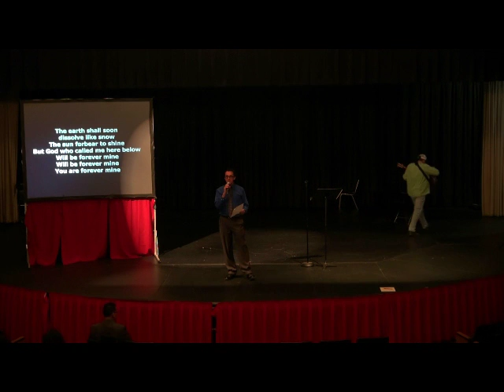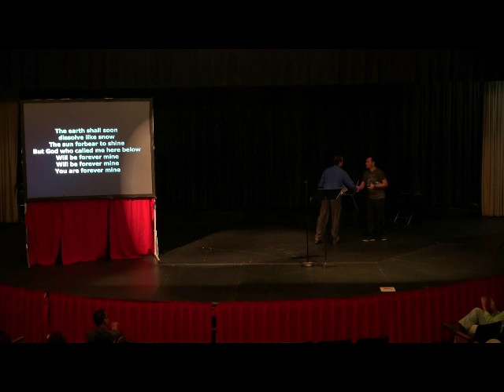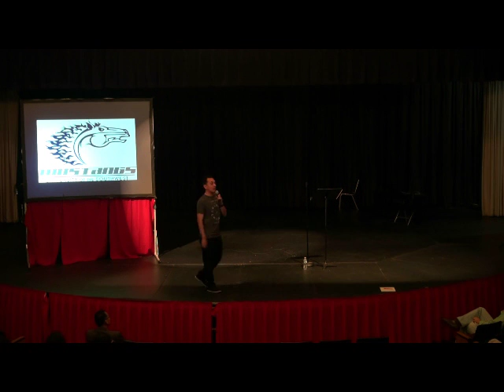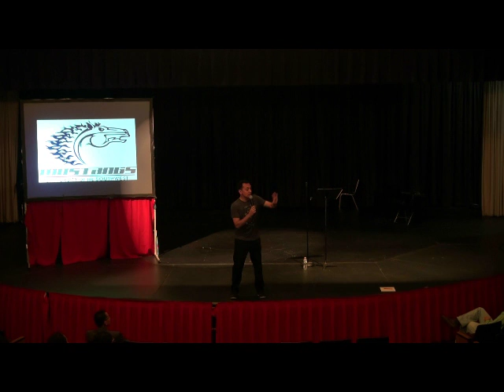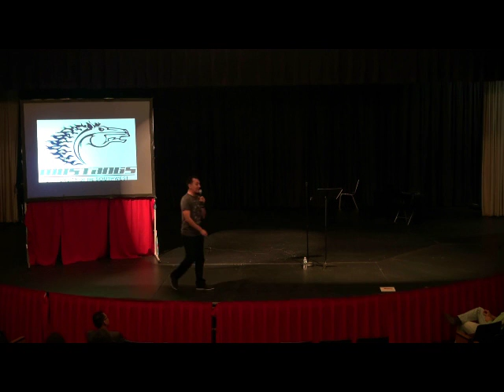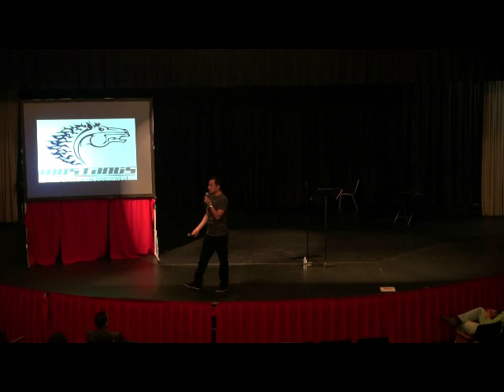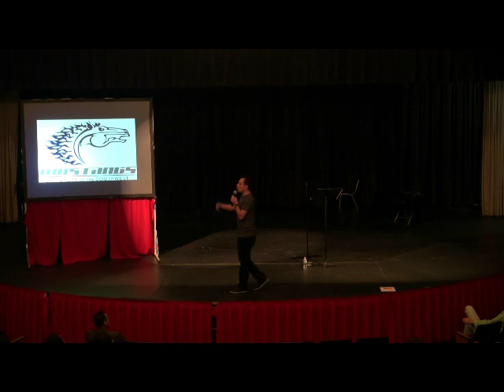Chapel Service 08/31/2016